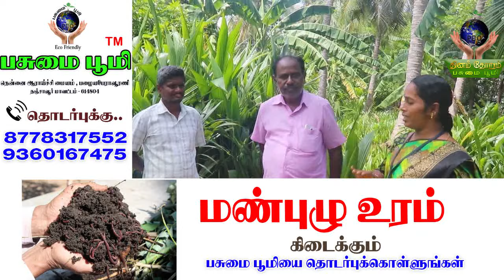SIRANJEEVI2 ஆல் இன் ஒன் பயன்பாட்டுக்கு ஏற்ற ரகம்சிரஞ்சீவி2 ALL IN ONE PURPOSE COCONUT TREE#கருத்து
Video from பசுமை பூமி 🌐தினந்தோறும் பசுமை பூமி,பேராவூரணி,தஞ்சாவூர்,போன் : 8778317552 / 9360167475.்களிடம் அனைத்து ரகம் தென்னங்கன்றுகள் நாட்டு ரகம்,குட்டை ரகம்,நெட்டை குட்டை ரகம்,குட்டை நெட்டை ரகம், குட்டை குட்டை ரகம் போன்ற ராகங்கள் கிடைக்கும்,இயற்கை உரங்கள்,ஆர்கானிக் கலப்பு உரம்,தென்னை நுண்ணூட்டம்,வேர் டானிக், போன்ற அனைத்து இயற்கை உரங்கள் கிடைக்கும்.மற்றும் மரக்கன்றுகள் ,பழக்கன்றுகள் கிடைக்கும்